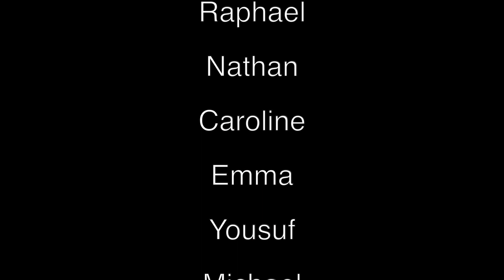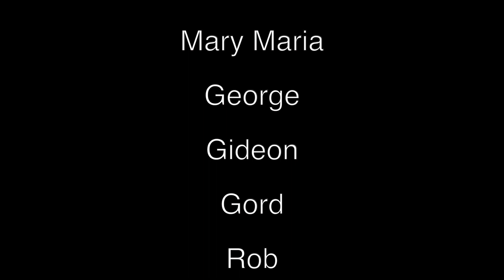Overture for an Unattended Concert - Niagara Youth Orchestra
Some of the Niagara Youth Orchestra's students and coaches perform "Overture for an Unattended Concert" by Laura Thomas.  This virtual orchestra performance is the finale to the NYO's 2019-20 season.